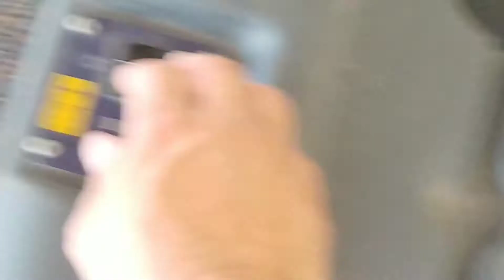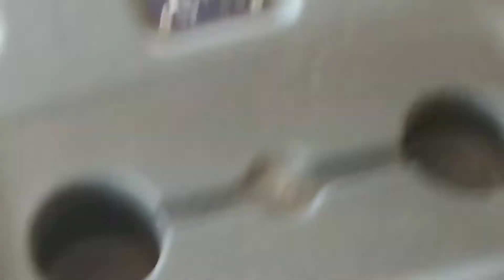Advance Terra 28B sweeper